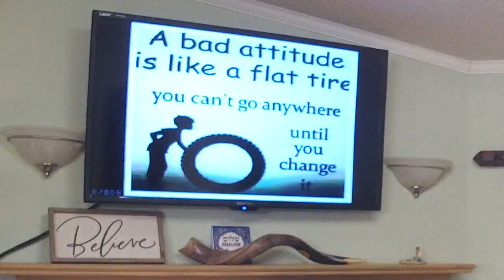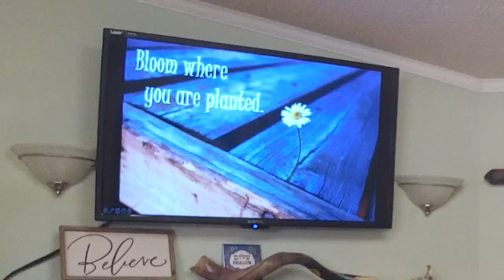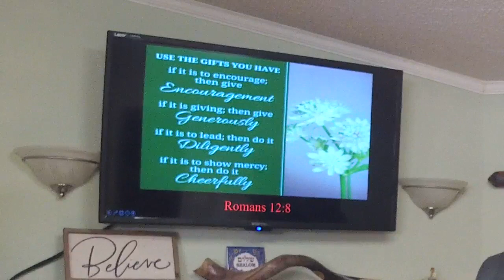Blooming For Jesus - Pastor José Cordero - May 7, 2023